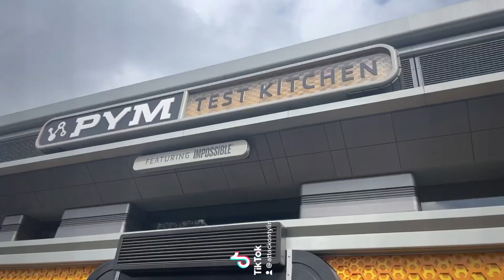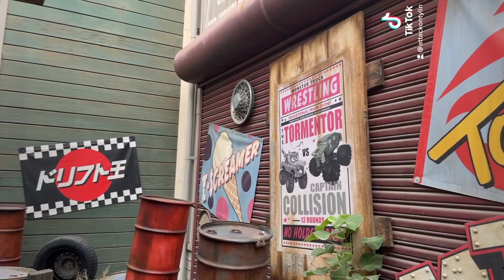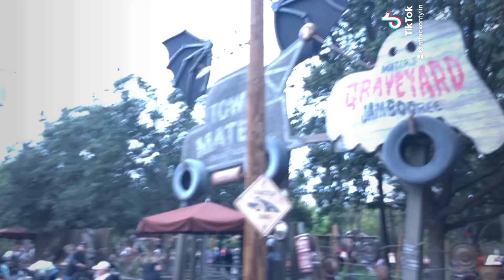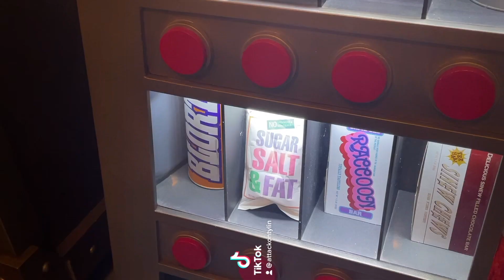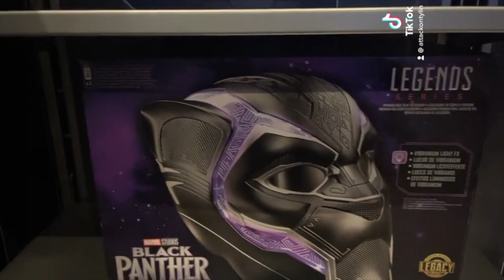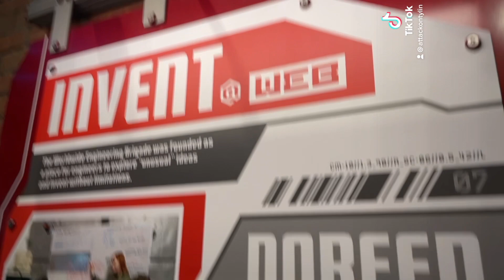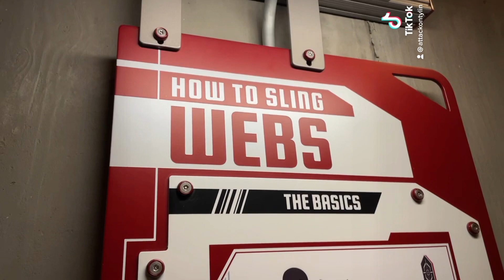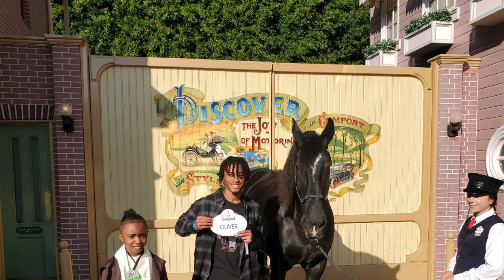Attack on Disneyland Day 2: California Adventure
Welcome to the 2nd and final day of my adventure in Disneyland! I hope you all enjoy it!